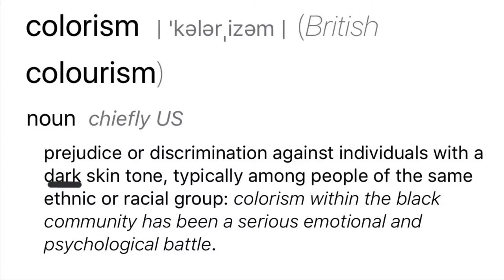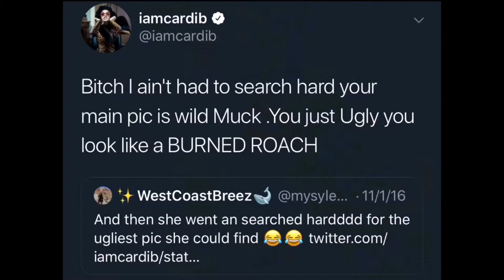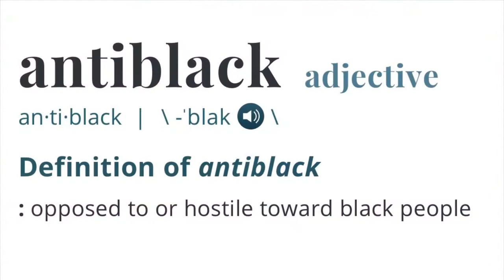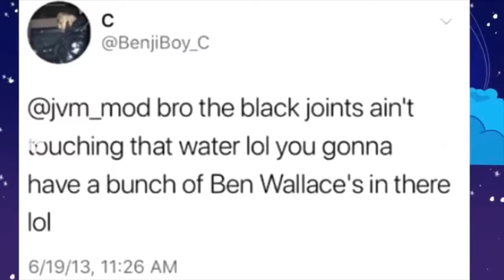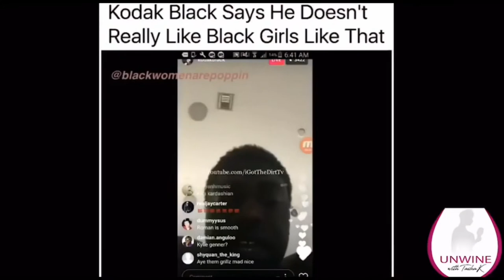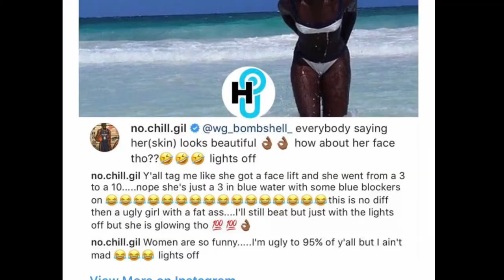Exposing Colorist Celebs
The purpose of this video is to shed light on a very important issue that is often left on the back burner. We need to have honest discussion about colorism and come up with solutions as a community. People often act as if colorism is a myth but I hope seeing this video makes it very real to you all. I hope this inspires other black ppl and non-black POC (specifically dark skin) to share your experiences and opinions.

*I claim no rights to the songs or videos in my video*